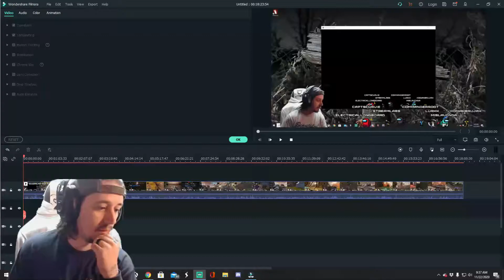CAN WE GET A SUBSCRIBERS FIRST WIN??? (APEX LEGENDS)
in this update of apex legends we take on the donting task of getting a viewers very first win